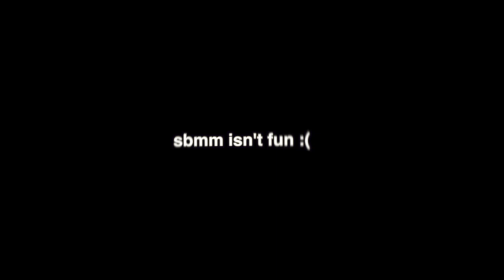What a 2.00 KD lobby looks like in Call Of Duty Black Ops Cold War...( SBMM & Reverse Boosting)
somebody plz help :(